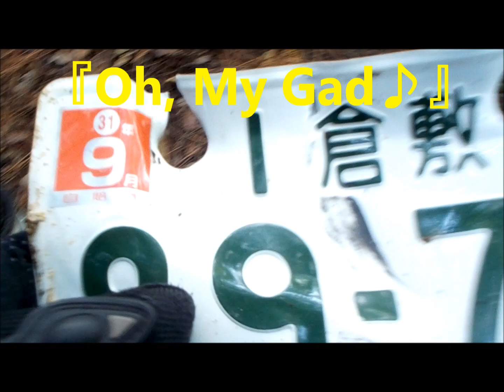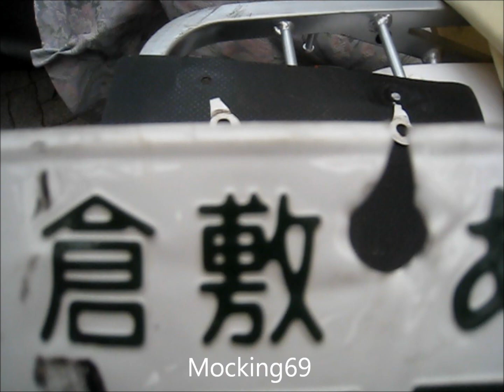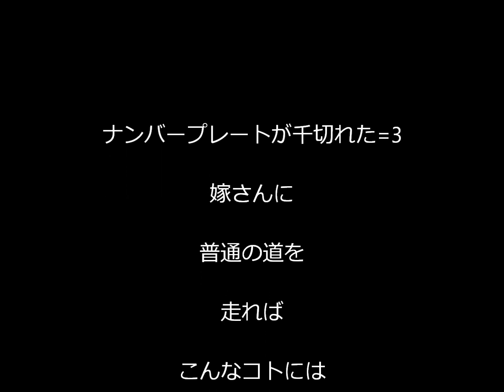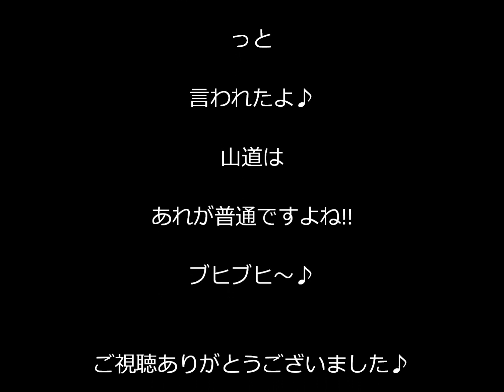ナンバープレートが千切れた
某所ヒルクライムでコケてナンバープレートが千切れちゃいました=3
下手なので仕方がないですね!!　見てね♪